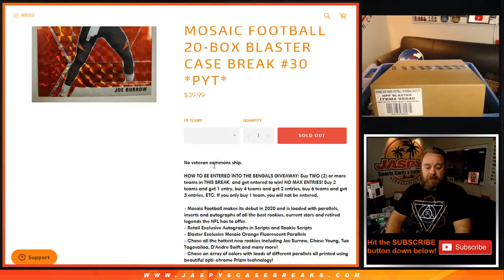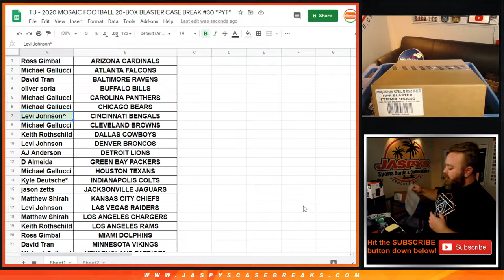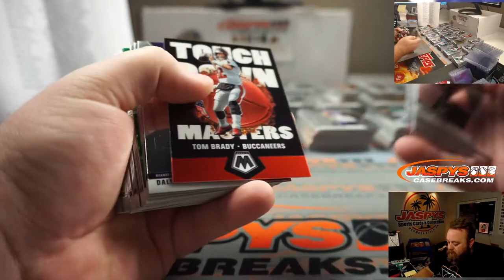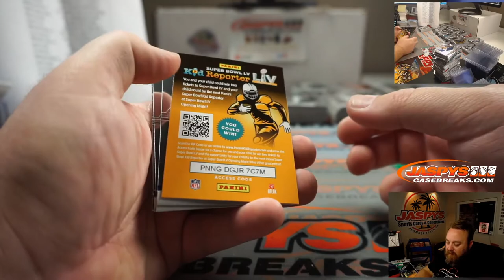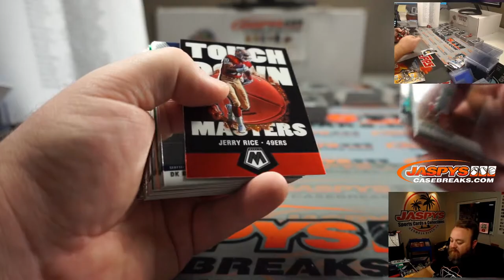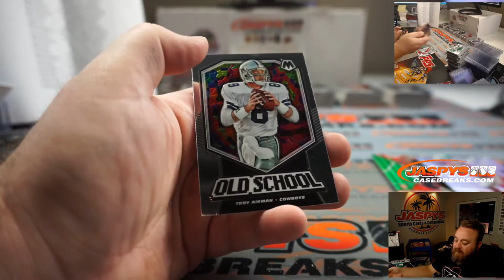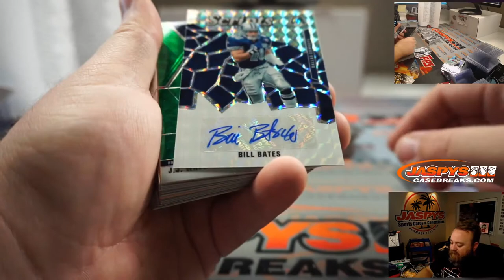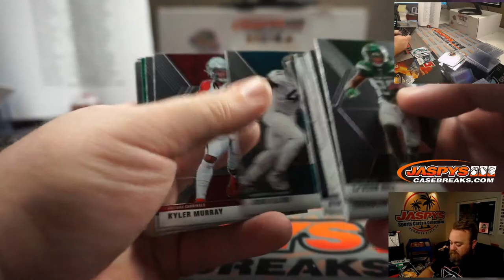TU - 2020 MOSAIC FOOTBALL 20-BOX BLASTER CASE BREAK #30 *PYT*